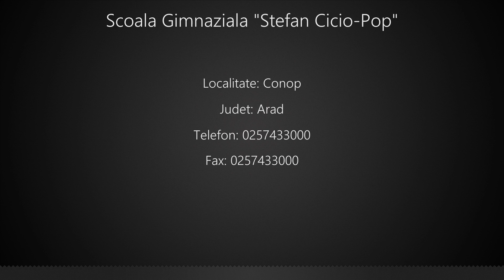Scoala Gimnaziala "Stefan Cicio-Pop" Conop